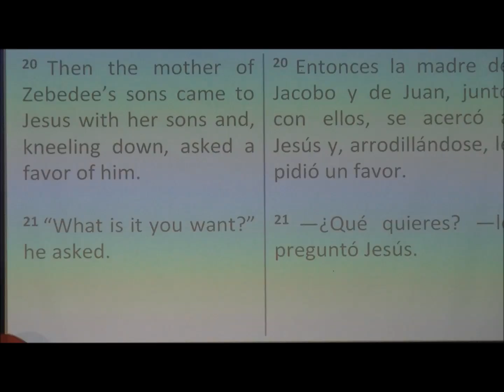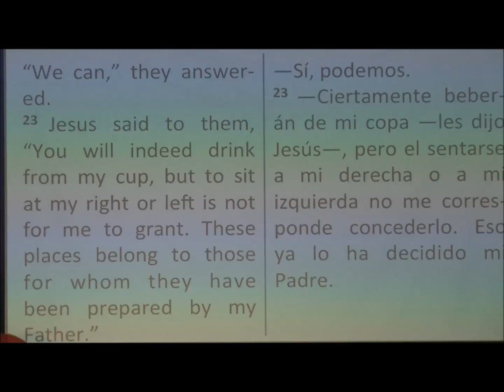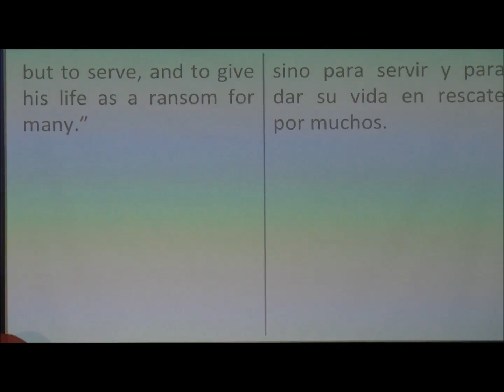2017.02.19 - Matthew 20:20-28 "Free to Serve"